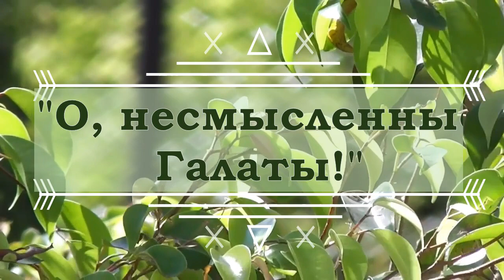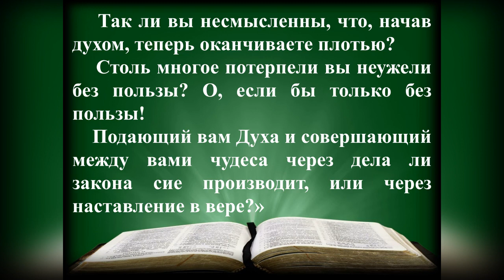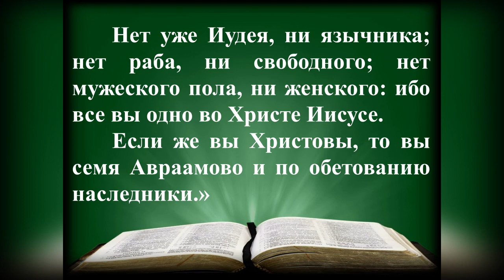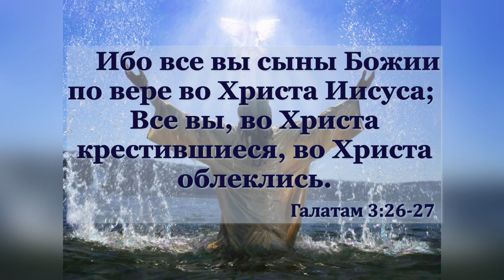Несмысленные Галаты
«О, несмысленные Галаты! кто прельстил вас не покоряться истине, вас, у которых перед глазами предначертан был Иисус Христос, как бы у вас распятый? Сие только хочу знать от вас: через дела ли закона вы получили Духа, или через наставление в вере? Так ли вы несмысленны, что, начав духом, теперь оканчиваете плотью? Столь многое потерпели вы неужели без пользы? О, если бы только без пользы! Подающий вам Духа и совершающий между вами чудеса через дела ли закона сие производит, или через наставление в вере?»
‭‭Послание к Галатам‬ ‭3:1-5‬ ‭SYNO‬‬

«Так Авраам поверил Богу, и это вменилось ему в праведность. Познайте же, что верующие суть сыны Авраама. И Писание, провидя, что Бог верою оправдает язычников, предвозвестило Аврааму: в тебе благословятся все народы.»
‭‭Послание к Галатам‬ ‭3:6-8‬ ‭SYNO‬‬

«Итак закон был для нас детоводителем ко Христу, дабы нам оправдаться верою; по пришествии же веры, мы уже не под руководством детоводителя. Ибо все вы сыны Божии по вере во Христа Иисуса; все вы, во Христа крестившиеся, во Христа облеклись. Нет уже Иудея, ни язычника; нет раба, ни свободного; нет мужеского пола, ни женского: ибо все вы одно во Христе Иисусе. Если же вы Христовы, то вы семя Авраамово и по обетованию наследники.»
‭‭Послание к Галатам‬ ‭3:24-29‬ ‭SYNO‬‬